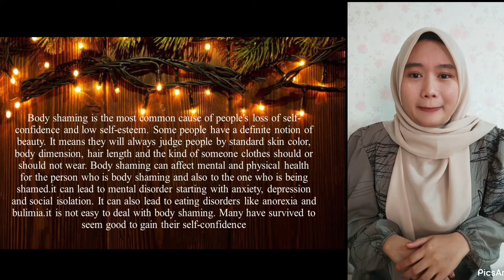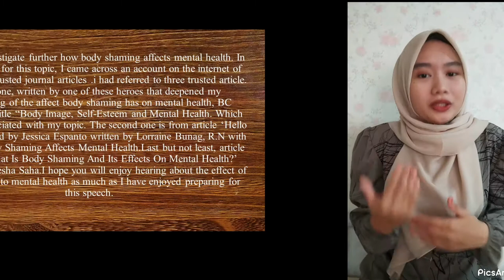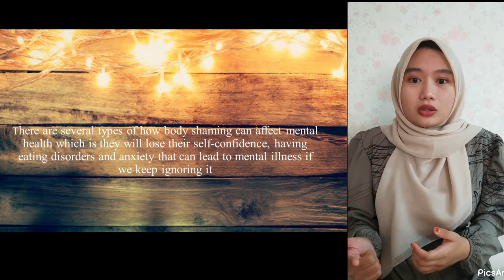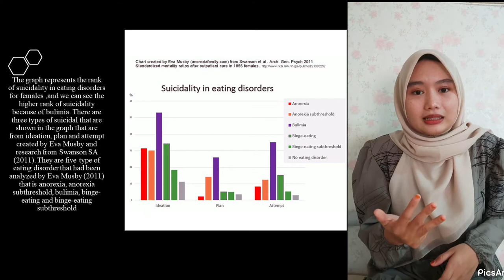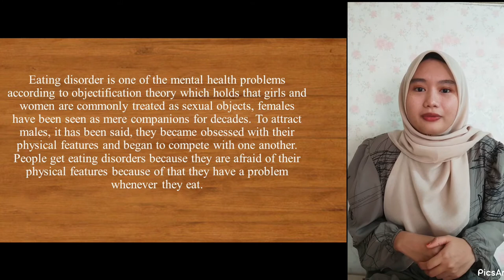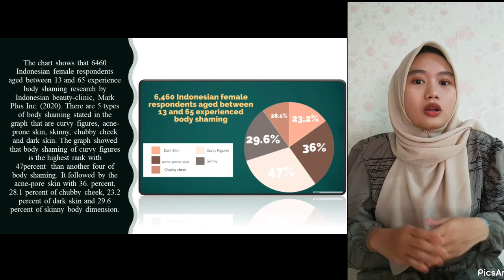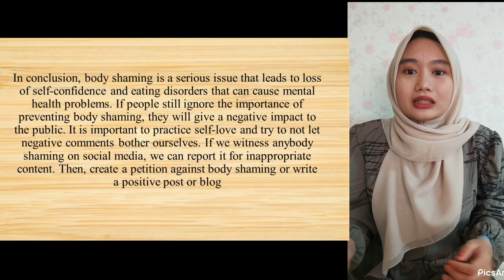HOW BODY SHAMING AFFECTS MENTAL HEALTH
This is my presentation about how body-shaming affects mental health.
everybody needs to concern with this issue because this is one of discrimination that can cause stress and negatively affects people.so let's together preventing this issue to create a harmonious social life.